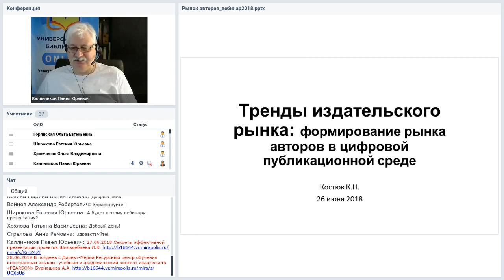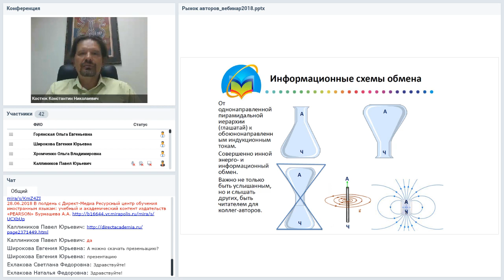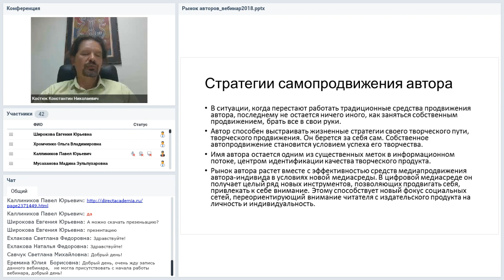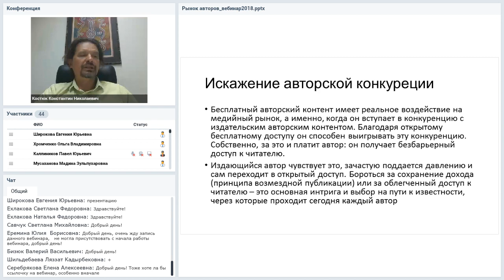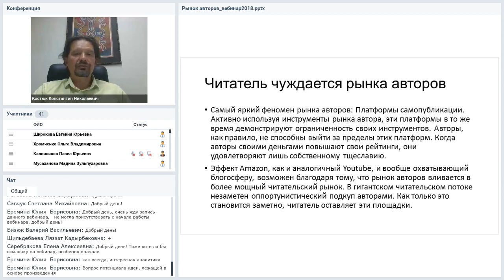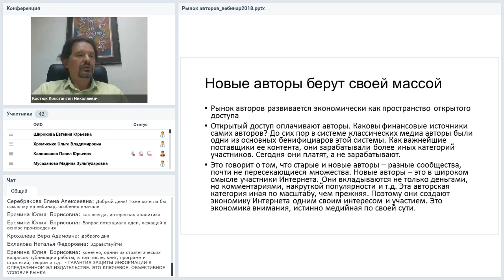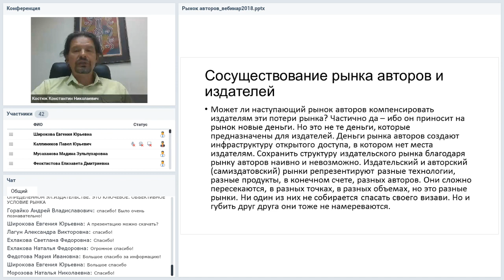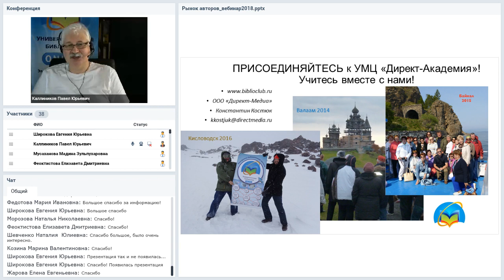Тренды издательского рынка: формирование рынка авторов в цифровой публикационной среде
Вебинар
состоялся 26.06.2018